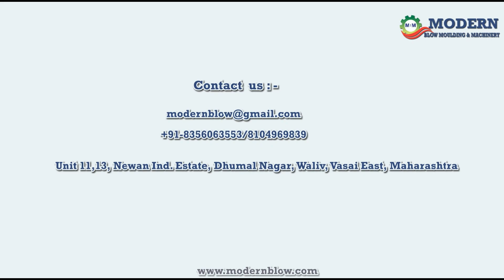Plastic Blow Moulding Machine - 200ml Tripple Head Nylon Bottle Machine - Correction Pen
In production : Correction Pen Body
200 ml Tripple Head Blow Moulding Machine for Nylon Material. Comes with Extruder Bobbin and Auto Deflashing.